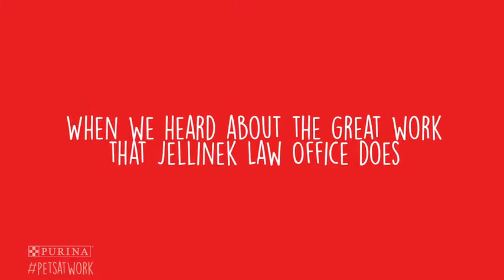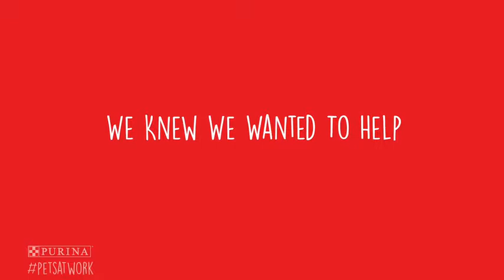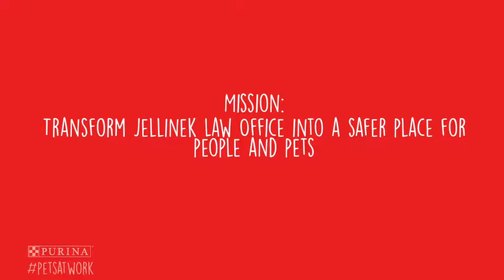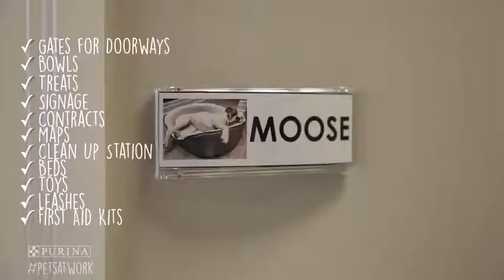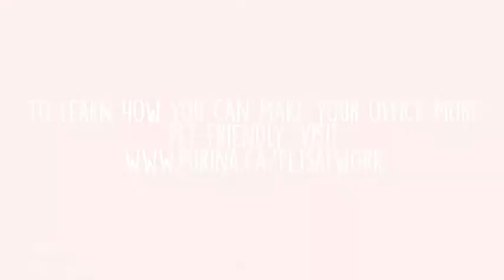Bring Your Dog To Work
A downtown Toronto law firm that has adapted a healthy working environment for their pets to join them scores a makeover from Nestlé Purina Canada